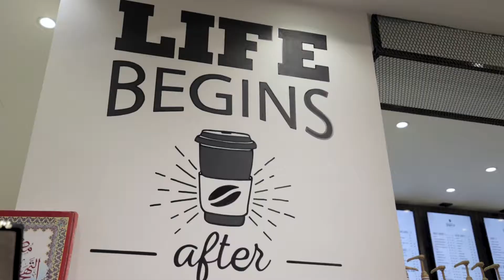Soliman Coffee - بن سليمان - Promo video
A full of flexible business cooperation always leads to success, our work with one of the coffee masters in Egypt, Soliman coffee
كوباية قهوة و قعده رايقة يعني بن سليمان,